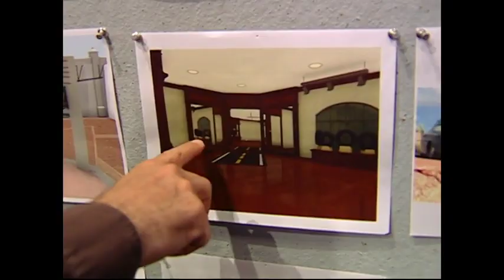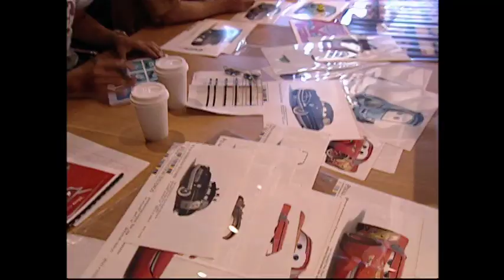Under the Hood (ABC Family)